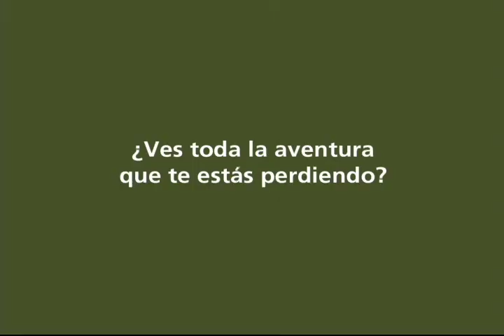Jeep Liberty "Aborígenes"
Dirección: Juan Carlos Martín
Edición: Pley

** Todo el material incluído en el clip es propiedad de las marcas correspondientes.
Las intensiones son meramente un ejemplo del material que se produce en
Pleylab ® de edición, animación 2D y 3D, compuestos, efectos visuales y motion graphics.
Ni la marca que aparece apoya de ningún modo a Pleylab ® ni Pleylab ® a ella.
Los derechos del material pertenecen a la marca.